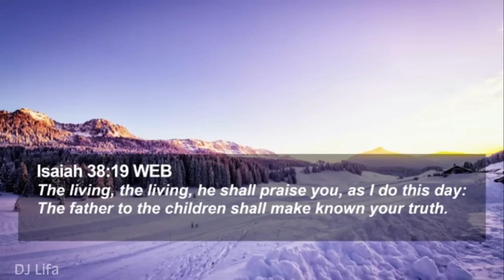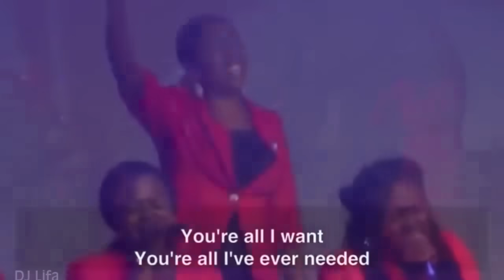🔴Nonstop Morning Worship Songs |Atmosphere Changing and Spirit Filled Worship Songs|DJ Lifa Mix V.62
Watch and Download Intimate Devotional Worship Songs for Prayers | Best Morning Worship Songs | Gospel Mix by DJ Lifa | The TotalSurrender Mixtape Vol 62
Track list
0:00 Nathaniel Bassey - Powerful Worship at Atmosphere of Worship and Wonders
8:15 STEVE CROWN - YOU ARE YAHWEH at Worship Declaration
24:48 Tim Godfrey - Are Yahweh  we bow down and worship Yahweh
29:49 Minister Ellard Cherayi and New Dawn Zimbabwe - WORSHIP MEDLEY (Covers)
33:53 Eno Michael - Eze (King) You are worthy of my praise
40:17 PROSPA OCHIMANA - WE GIVE YOU ALL THE GLORY
55:22 Dunsin Oyekan - Powerful Ministration at FOC
1:09:23 VICTORIA ORENZE VIRTUAL MINISTRATION
1:30:36 Tolu Odukoya - Worship Medley and New Song Emi mimo kaabo (Welcome Holy Spirit)
1:35:00 Benita Jones - Soul Will Sing
1:48:23 Benita Jones - I give myself away

The total surrender mixtape series by DJ Lifa is a program aimed at reminding believers of their relationship with God through sharing of carefully selected spirit filled worship songs from various Gospel ministers from around the world. The uploads are provided for promotional and non commercial purposes only. All featured content is monetised by the respective copyright owners and record labels of these songs, and is not of a manner as to deprive the owners of such songs of their exclusive right of ownership.